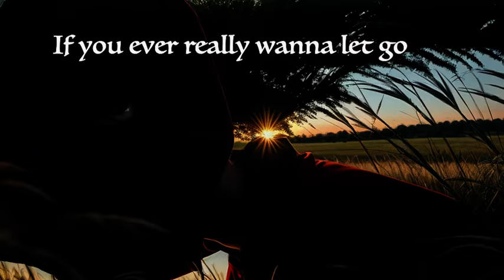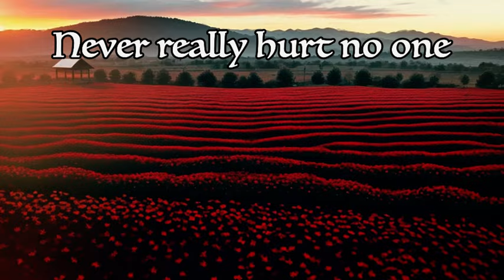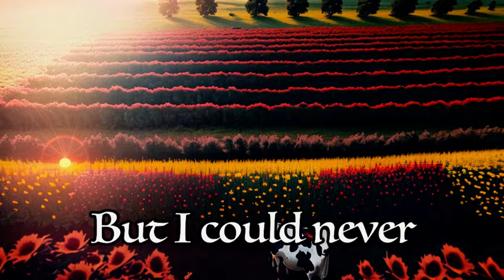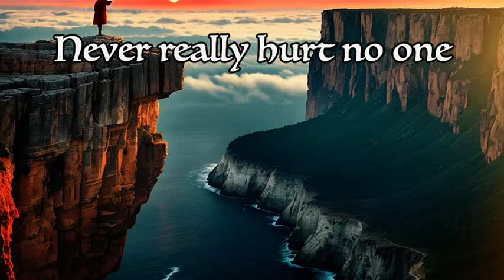Don Luxe- When You Dream (Official Lyric Video)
THANK YOU SO MUCH FOR ALL OF YOUR SUPPORT ON THIS SONG! WE ARE ABSOLUTELY BLOWN AWAY BY THE LOVE.

Stream When You Dream now on Spotify & Apple Music

Edited by Dillon Atkins

Lyrics:
If you ever really wanna let go
Then cut off my hand
And give it a throw
And we’ll see
Who’s the first to grow

If you ever think
That you felt real pain
Then look at yourself
Have you gone insane
And you’ll see
To just feel ashamed

Oh but another little taste
Another little taste
Never really hurt no one
When you dream
Do you wake up numb
Oh and another little taste
Another little taste
Can’t you see
What you become

If love is a new thing
You wanna choose
What you’re willing to lose
And we’ll see
If its worth the abuse

Cause lately you’re
Just living a lie
You’re just not that girl
I’m jut not that guy
But we’ll see
Who just am I

Another little taste
When you dream
Another little taste
Can’t you see
What you become

And I’m so sorry you’re alone
But I can never be your home

Another little taste
When you dream
Another little taste
Can’t you see
What you become